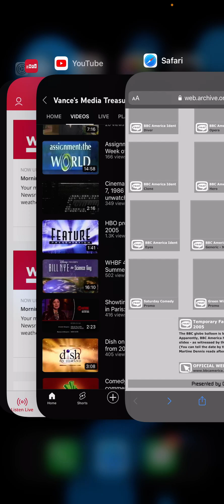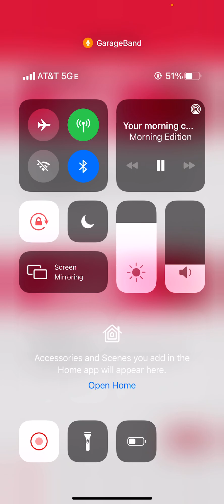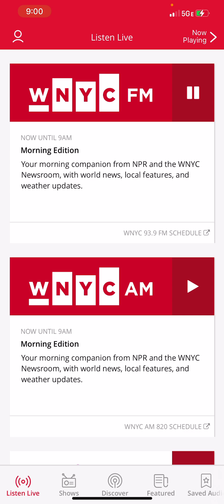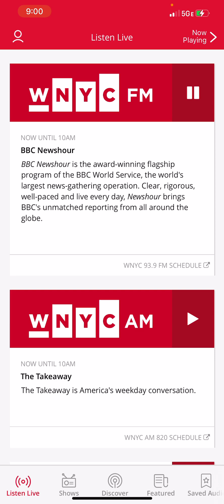March 23, 2023